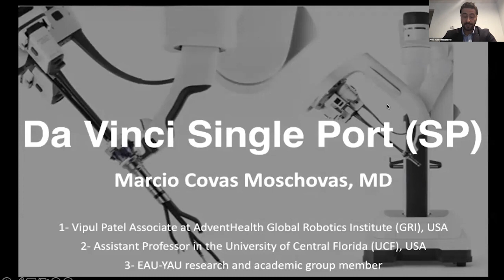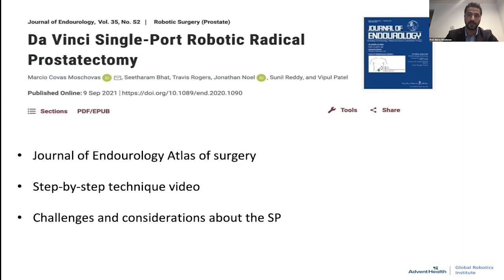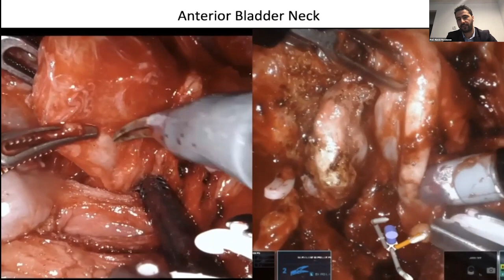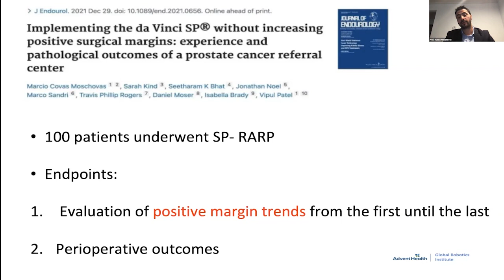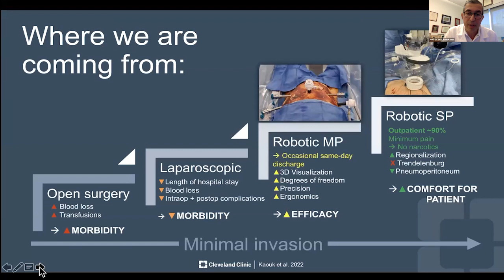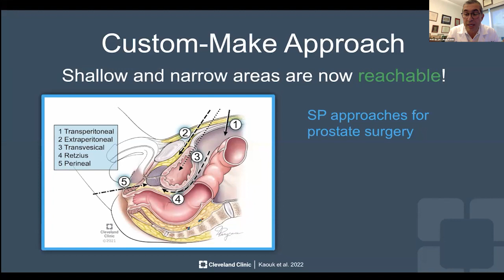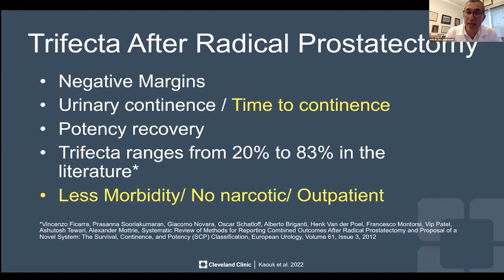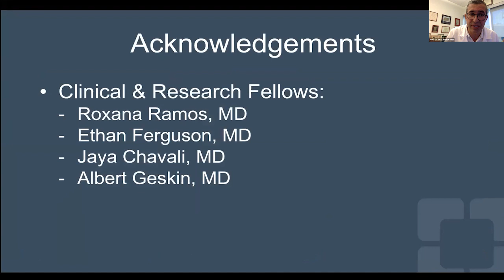UROwebinar: Single port assisted robotic surgery in prostatectomy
This UROwebinar will provide vital information on the differences in the outcomes of multiport and single-port robotic prostatectomy. Furthermore, the presenters will discuss how to expand the limits of single-port transabdominal, transvesical, and perineal robotic prostatectomy.